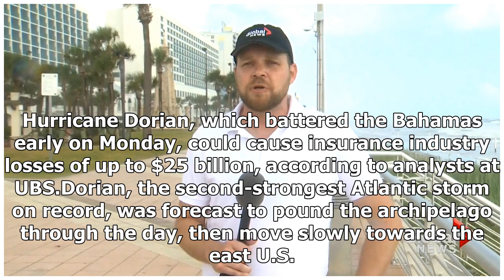Hurricane Dorian could cost insurance industry US $25B: analysts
Hurricane Dorian, which battered the Bahamas early on Monday, could cause insurance industry losses of up to $25 billion, according to analysts at UBS.Dorian, the second-strongest Atlantic storm on record, was forecast to pound the archipelago through the day, then move slowly towards the east U.S. ...